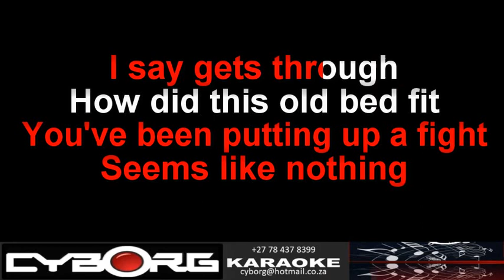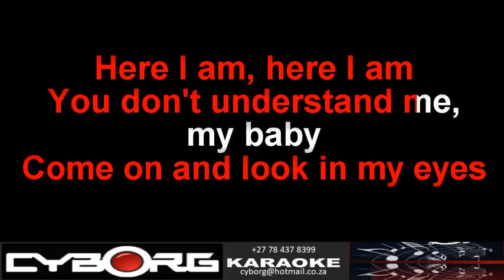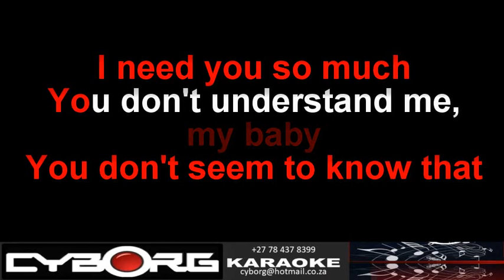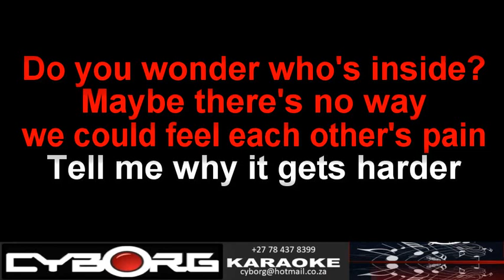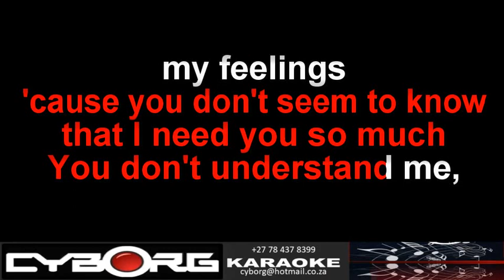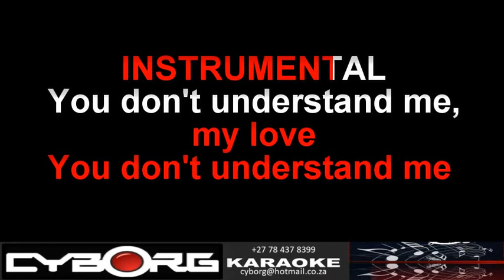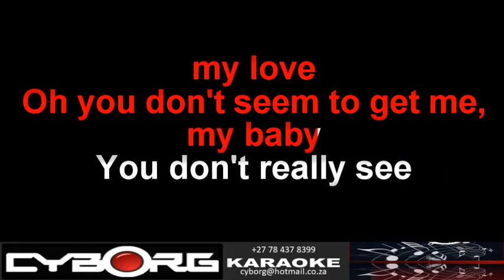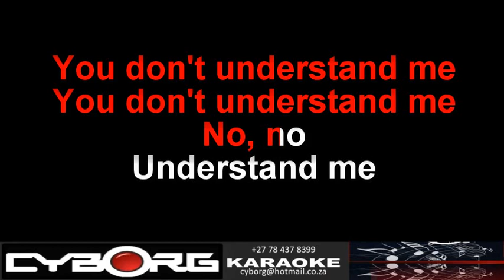FUAS - Roxette - You Don't Understand Me KARAOKE WBV